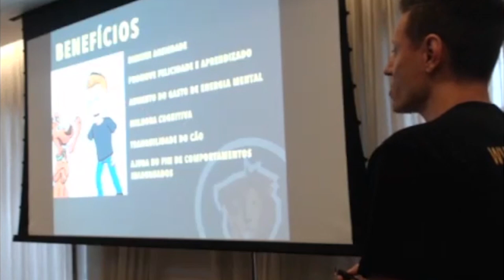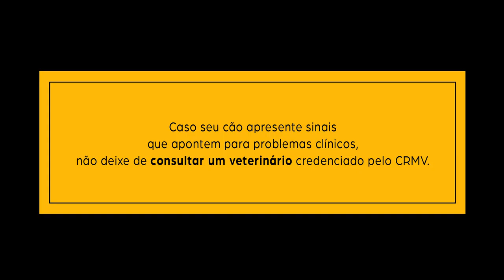Os benefícios do enriquecimento ambiental para seu cachorro